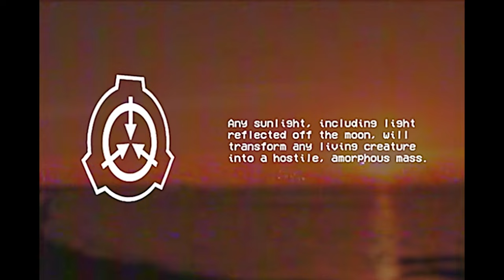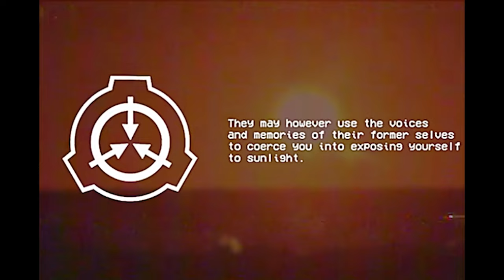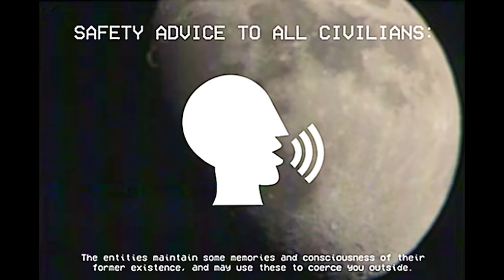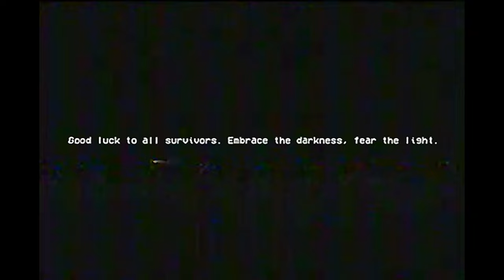Don’t Go Into The Sun! - SCP-001 EAS SCENARIO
I hope you enjoy this redo of one of my most popular videos, it was really fun taking my time to revisit it with everything I've learned since my original When Day Breaks video. I also took a lot of inspiration from local 58 for the formatting and narrative beats of this video, with the SCP-001 entities encroaching on the broadcast.

I've made a few quick and simple videos on this SCP since then, but I tried to put a bit more work into this one and I hope it shows.

Based on: "S. D. Locke's Proposal" by S D Locke, from the SCP Wiki.